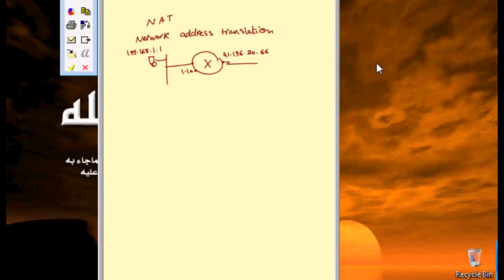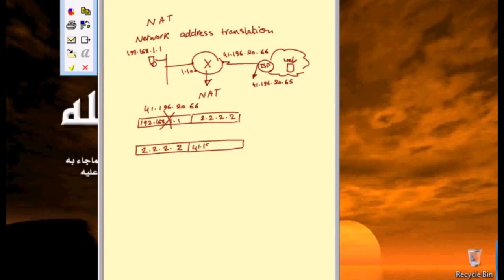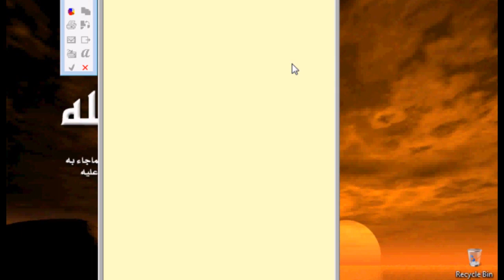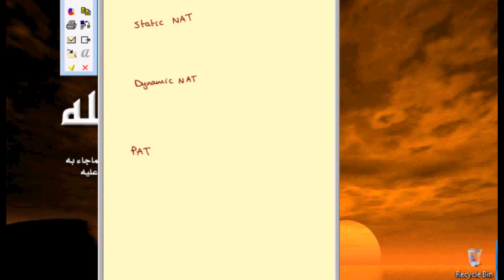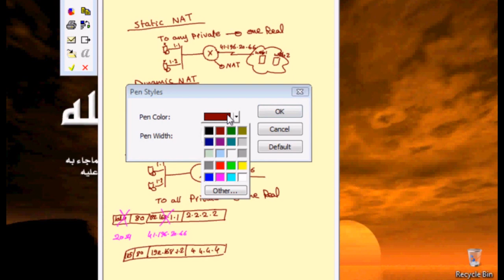Static NAT- Dynamic NAT - PAT شرح الفرق بالعربي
Different types of NAT ( Static NAT- Dynamic NAT - PAT ) By Eng-Ahmed Sarhan | Arabic